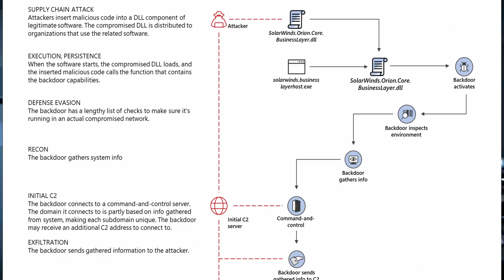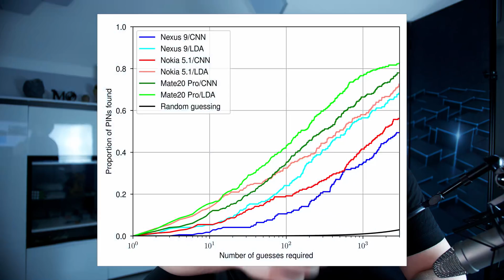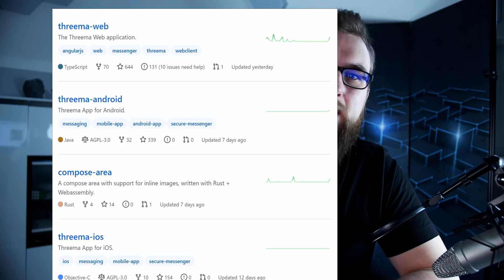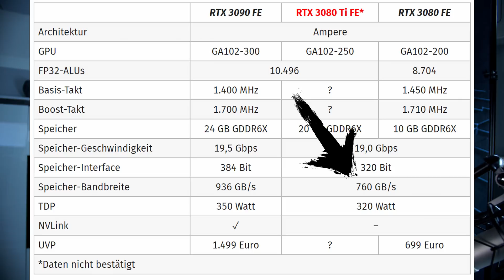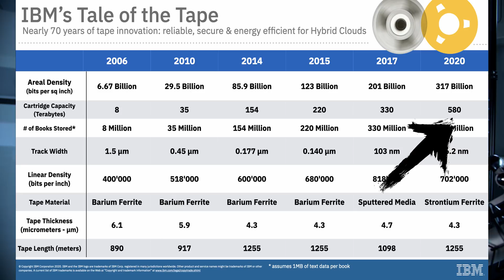GEFÄHRLICHE KI im MILITÄR und der JOBSUCHE | IT Trends #9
0:00 Intro
0:05 Hacking News 1: Solarwinds Update
1:38 Hacking News 2: Alexa zum Pins auslesen
3:13 Hack der Woche: Ledger

4:40 Win der Woche 1: Threema
5:21 Win der Woche 2: 2fa für Kreditkarten

7:03 Fail der Woche: EU-Parlament hört Drucker ab
8:29 Aufreger der Woche: Hass-Postings

10:25 Politik News 1: Alexa als Zeuge
11:32 Politik News 2: KI im US-Militär
12:33 Politik News 3: KI für Jobchancen
13:47 Hardware News 1: RTX 3080 TI
15:44 Hardware News 2: Tape mit extra Speicher

17:00 Bericht der Woche: Gesichtserkennung gone wrong